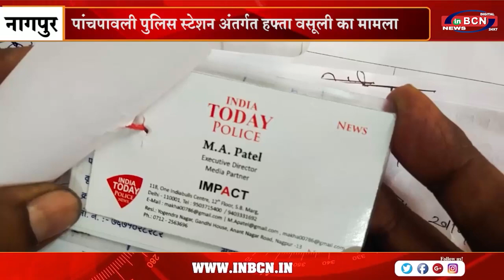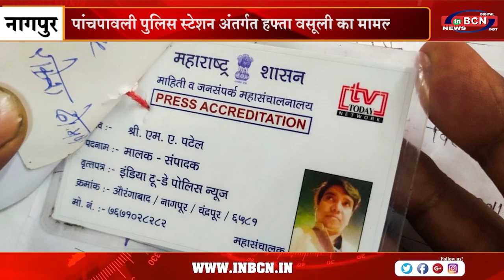पांचपावली पुलिस स्टेशन अंतर्गत हफ्ता वसूली का मामला | INBCN NEWS